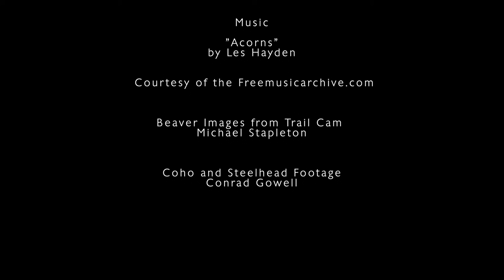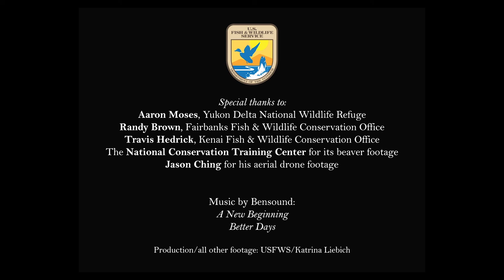2019 AFS Film Fest Session 5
(Session 5: Beavers as Water Guardians and Habitat Managers)

This session brings together a collection of films that capture the importance of beavers and how they serve as water guardians and contribute to habitat conservation. Films in this session include:

• Beavers on Working Lands submitted by the Habitat Program of the Pacific States Marine Fisheries Commission,
• The Relationship Between Beavers and Salmon: It’s Complicated shared by the US Fish and Wildlife Service Alaska Region, and
• The Beaver Believers produced by Tensegrity Productions.